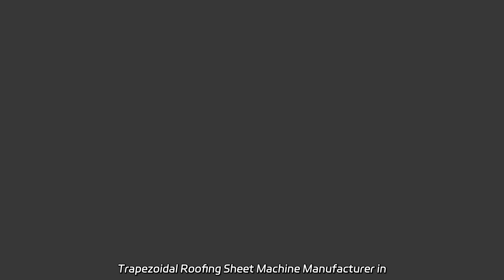Trapezoidal Roofing Sheet Machine Manufacturer in China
Trapezoidal Roofing Sheet Machine Manufacturer in China Looking for a high-quality, low-priced double layer steel roofing tile making machine? Look no further! Our factory offers the best Tr4 & Trapezoidal Roofing PPGI Coil Corrugated & Rib Profile Steel Tile Making Sheet Roll Forming Machine.